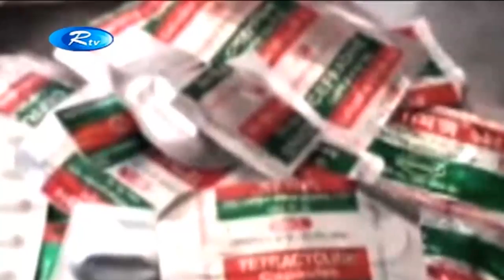ফার্মেসিতে অভিযান চালিয়ে, বিপুল পরিমাণ সরকারি ওষুধ জব্দ করেছে, ভ্রাম্যমাণ আদালত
News : .ফার্মেসিতে অভিযান চালিয়ে, বিপুল পরিমাণ সরকারি ওষুধ জব্দ করেছে, ভ্রাম্যমাণ আদালত

- Team RTV